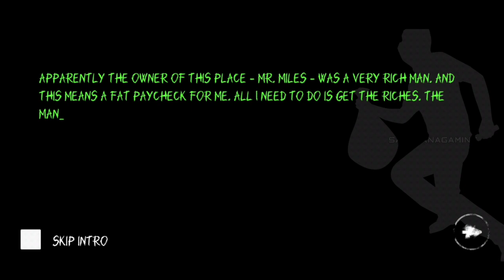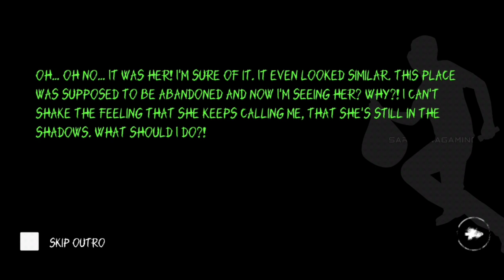Eyes Chapter 1 in Hard Mode | Horror Game in Tamil | SaravanaGaming